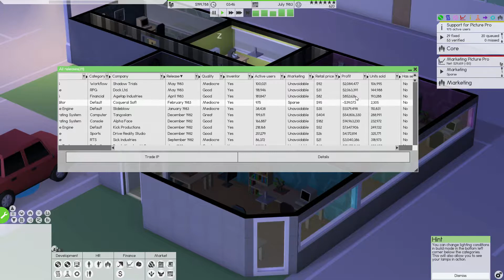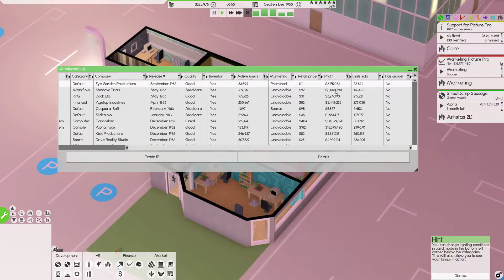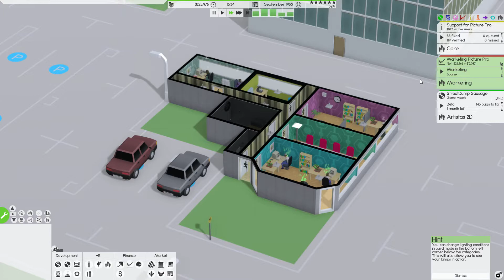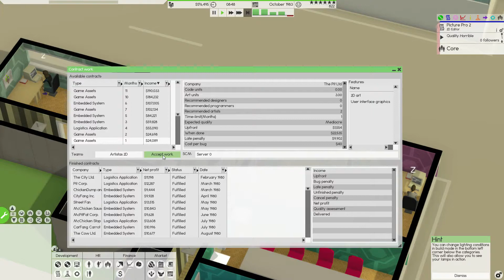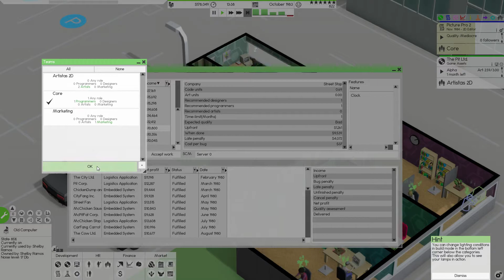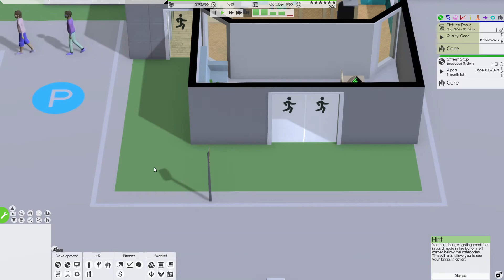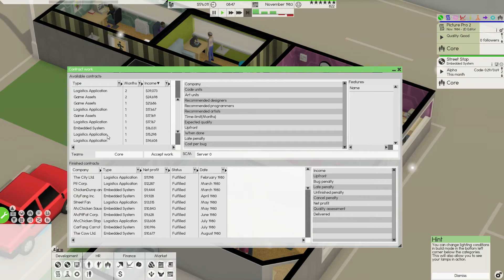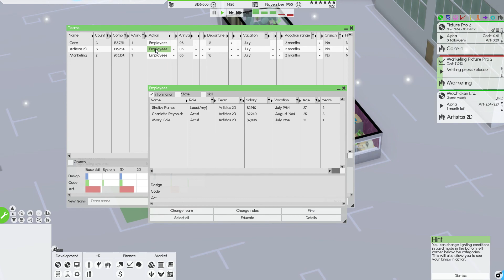Software Inc (Alpha 9) - Expansão da Empresa e Novo Projeto! ep 09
Gerir uma empresa de produção de softwares é o nosso desafio nesta série.